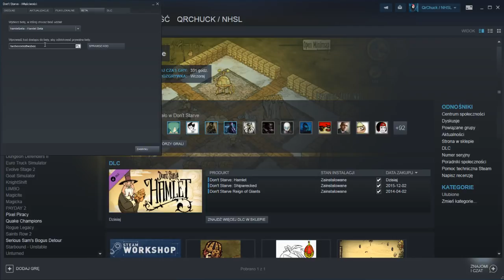Przygoda definiuje się przez śmierć - Hamlet Beta Don't Starve #1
KOD: twobeeornottwobee

Don't Starve - czyli nie zagłódź się. Gra trafiła do mnie dość dawno, a teraz jest już w finalnej wersji i naprawdę zadowala każdego miłośnika gatunku sandbox/adventure. Zbieranie surowców, budowa bazy, batalie z mnogą ilością stworzeń a przede wszystkim próba przeżycia jak najdłużej w dziczy, w której wszystko jest przeciwko nam. A co nowego w Together? Przede wszystkim możliwość wspólnej gry z przyjaciółmi i czerpanie z tego podwójnej radości. Mam nadzieję, że spodobają się Wam nasze wspólne przygody :D